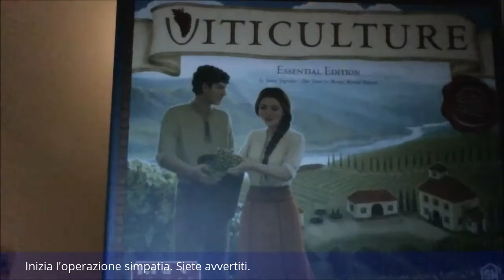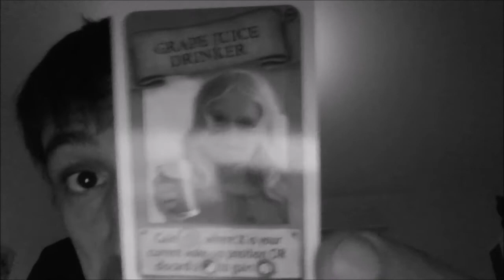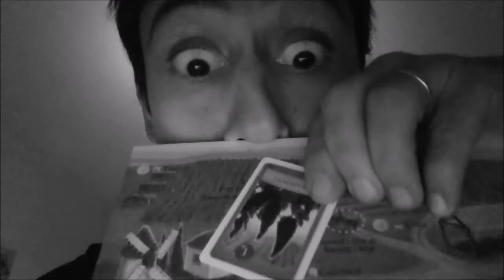Veni, Viti, Culture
Le mie impressioni su Viticulture della Stonemaier Games.